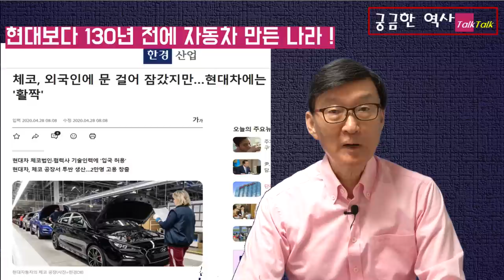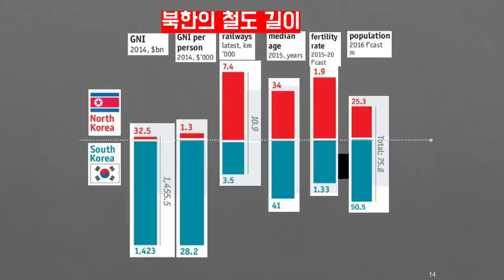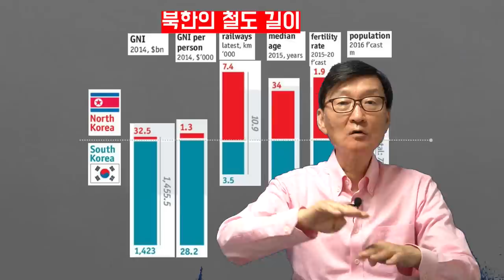멍청한(!)정치,어떻게멀쩡한나라망치는가~130년전자동차만든'체코'의비운(!)잘못된체제~